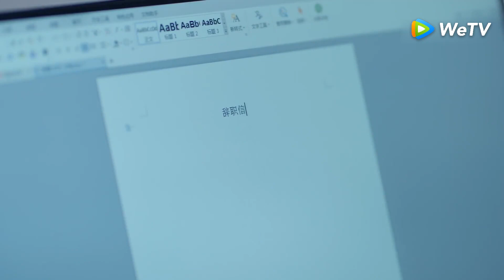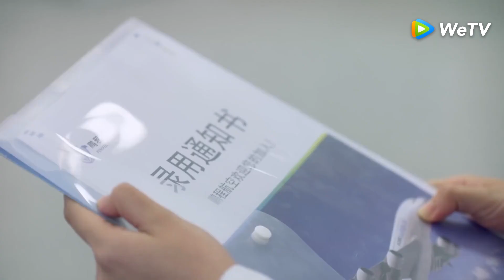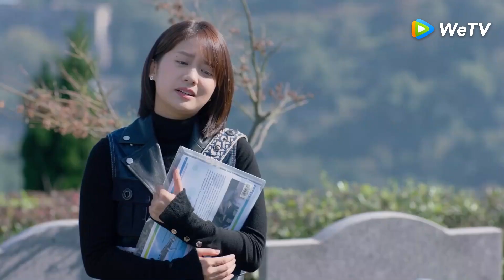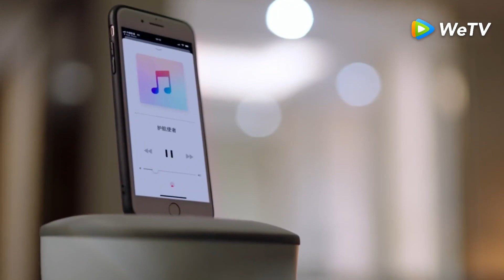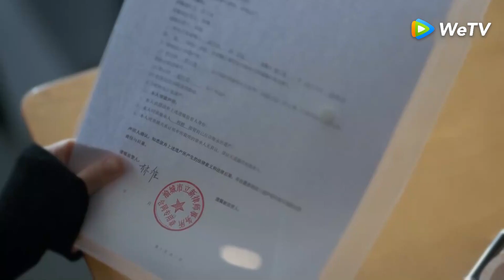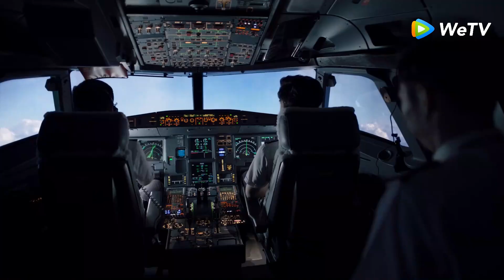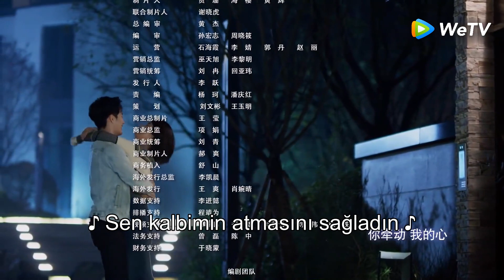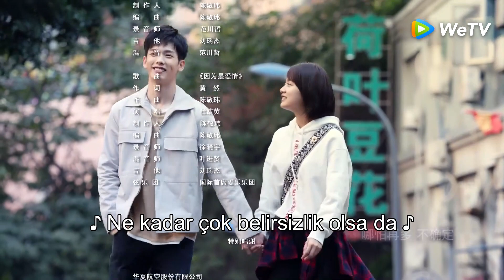Aşkın Dokuz Kilometresi | 24.Bölüm💙 |Nine Kilometers of Love |Riley Wang, Li Ting Ting,Xia Zhi Guang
Aşkın Dokuz Kilometresi
Pilotluktan adım adım kaptanlığa yükselen 20'li yaşlarının başındaki altı gencin ilham verici mücadelesinin hikâyesi ve bu süreçte hem hayallerini hem de aşklarını kazanışları anlatılıyor.

 Lin Shu- Wang Yilun
 Cheng Cheng- Li Tingting
Jiang Yiming- Zhang Yicong
Zhou Yuhang- Xia Zhiguang
Chen Jingyan- Liu Luoxi
Meng Ran- Wu Yulu

Dizi toplam 24 bölümden oluşuyor.

Dizilerimiz: 💜 Genç Şeytan S1-S2 💜Senin İçin Yeniden Doğdum 💜 Sadece Evlilik İlişkisi 💜Derin Aşk 💜İmparatorluk Akademisine Bir Kız Öğrenci Geldi 💜Anılarına Girmek